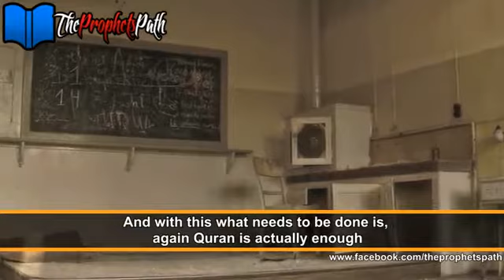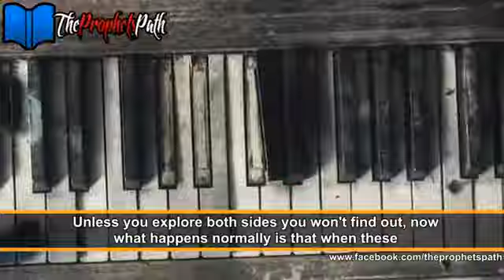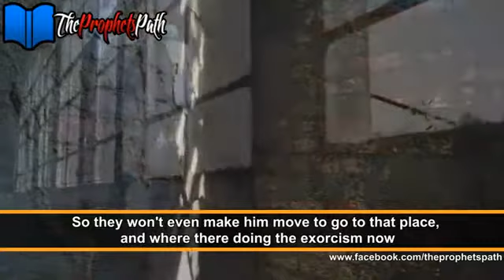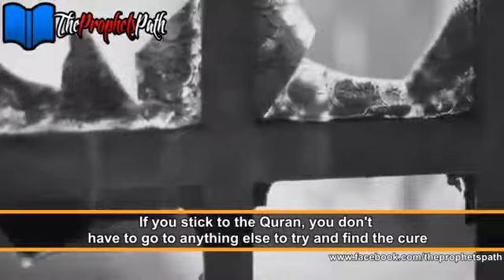Black Magic And It's Cure ┇ Important Islamic Reminder ┇ Shaykh Hasan Ali